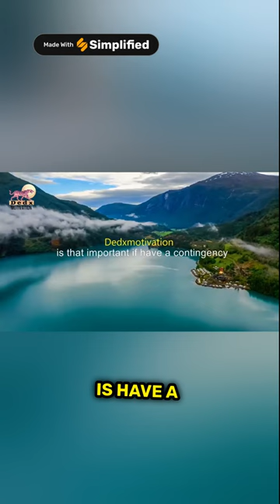commitment to change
An encouraging prompt for viewers to reflect on the significance of their commitments in life, whether it involves personal change, pursuing dreams, or impacting their relationships and surroundings.